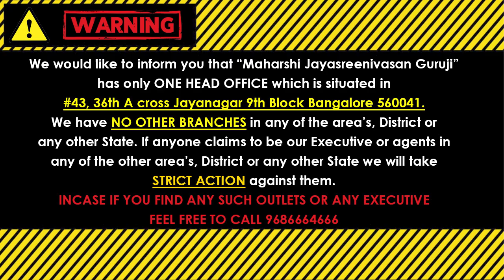ಮಿಥುನ ರಾಶಿ September 2023 ಮಾಸ ಭವಿಷ್ಯ| Mithuna Rashi September 2023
(KALA NIRNAYA)

Visit our Office:
43, 36th A Cross, 9th Block, Jayanagar, Bengaluru, Karnataka 560069

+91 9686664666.